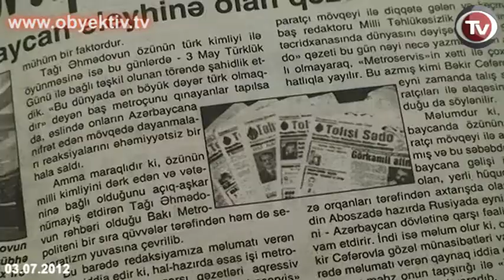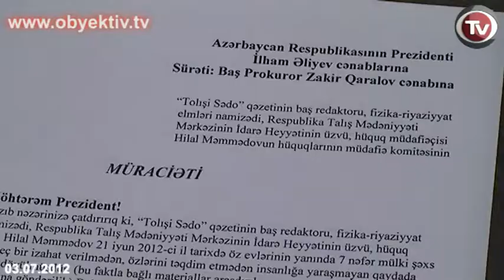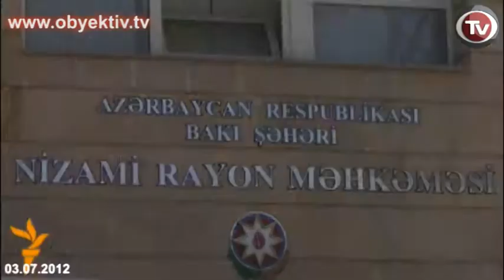COMMITTE PROTECTING HILAL MAMMADOV'S RIGHTS APPEALS TO PRESIDENT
The arrest of Tolishi-Sado editor-in-chief Hilal Mammadov is an unprecedented legal violation on the part of law enforcement agencies in Azerbaijan. This was the keynote of today's press conference held at the Institute for Reporters' Freedom and Safety.
Hilal's wife Bahar Mammadova said that she was shocked by the rudeness and unruliness of the officers, who conducted search in their apartment. As she described, 25 persons entered their flat and messed it. Finally they told Mammadova that they had found drug in a jacket pocket.
"I had checked this pocket for money when I went shopping that morning. When I told them about it, they answered: "Is it difficult to put that drug there?" I was shocked by their insolence" said Mammadova. The search was conducted without a sanction.
Rafig Jalilov, head of the Committee for the protection of Hilal Mammadov's rights, noted that Mammadov's arrest had been planned 2 months before. According to Jalilov, on May 25th and 26th Gundam Khabar newspaper wrote that Tolishi-Sado newspaper was engaged in separatism. "In fact, the newspaper has not been published for more than a year". Jalilov believes that the June 9th meeting organized by Talysh Cultural Center in Masalli region accelerated Mammadov's arrest, as that meeting decided to restore publishing Tolishi-Sado newspaper.
Jalilov also believes that another reason behind Mammadov's arrest could be his video "Ti kto takoy davay dosvidaniya" ("Who are you, go away") disseminated via social networking sites. He did not exclude that Mammadov's statement that this video brought more fame to Azerbaijan than the Eurovision Contest enraged the wife of the President, Mehriban Aliyeva, which was the reason for the persecution of the activist.
Lawyer Ramiz Mammadov noted that Hilal Mammadov has not yet had blood test. Furthermore, investigation hastily examined the found drug and determined that it was heroin.
He added that Hilal Mammadov was subjected to physical pressure during his detention. There are traces of violence on his body.  Nizami District Prosecutor's Office is investigating the case. The Committee appealed to president Ilham Aliyev and asked him to express his attitude to Mammadov's arrest. The appeal was signed by more than 40 well-known politicians, scientists, public figures, intellectuals and journalists. The Committee intends to continue campaigning for the rights of Mammadov both in Azerbaijan and abroad.
Tolishi-Sado newspaper editor-in-chief Hilal Mammadov was arrested on June 21st. Nizami District Police Office has launched a criminal case against Mammadov under Article 234.4.3 of the Criminal Code (illegal manufacture, purchase, storage, transfer, transport or sale of drugs in a large quantity). Under this Article Mammadov could face confiscation of his property and imprisonment for up to 12 years. On June 22nd, Nizami District Court sentenced Hilal Mammadov to 3 months of pre-trial detention.